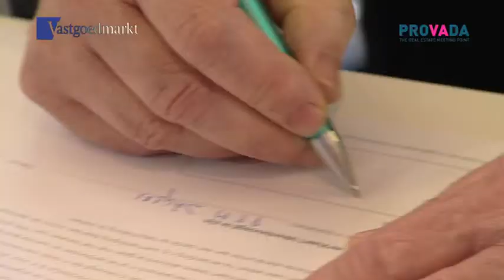Peter Jägers (Rijksgebouwendienst) PROVADA 2011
Vastgoedmarkt interview met Peter Jägers, Directeur Generaal van de Rijksgebouwendienst.
Het interview is opgenomen tijdens de PROVADA 2011, het ontmoetingspunt voor professionals in commercieel vastgoed.